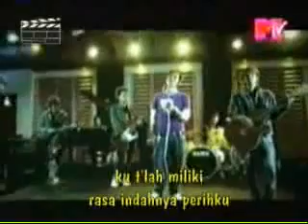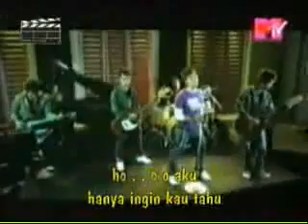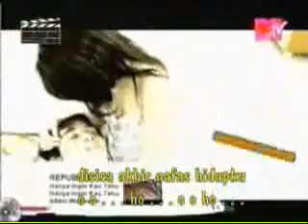hanya ingin kau tau